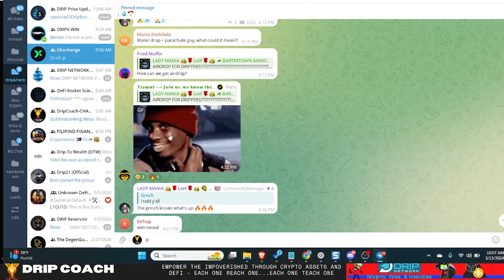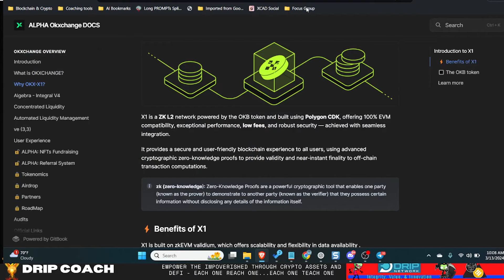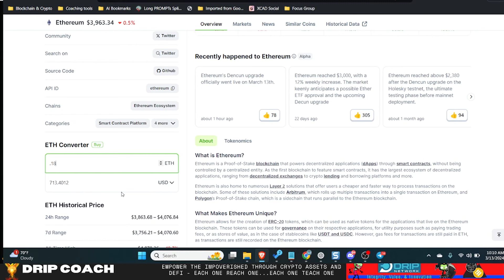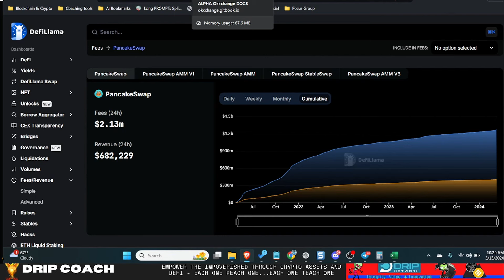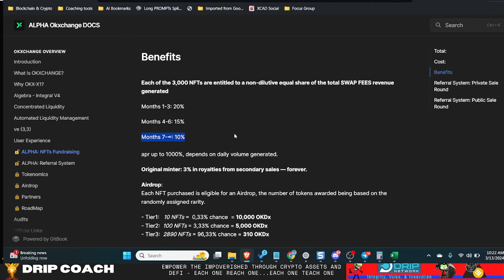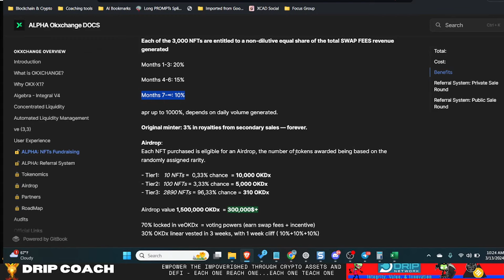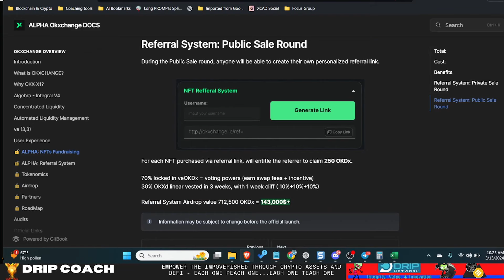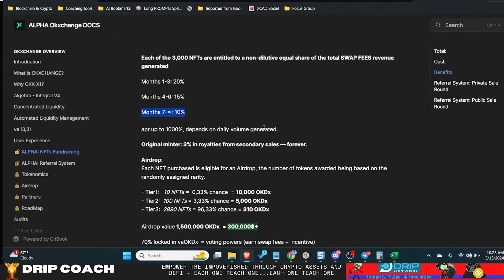Drip Network Okxchange huge alpha update life changing opportunity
🔥 Special Call to Action for Our Community:

When registering for the XNFT Fundraising Private Sale, make sure to select "Drip Coach" as your team. This not only gets you early access under our wing but also ensures you're part of our dynamic community taking a bold step together into the future of DeFi.

📝 Don't Miss Out! This is more than an investment; it's your entry ticket to a community shaping the next frontier of decentralized finance. Let’s make history together. Register now and ensure you're part of this exciting journey with SwapX and the innovative X1 blockchain.

Drip network - Your best resource for drip network and all the issues concerning it. Do not blindly invest in any of Forex Shark Projects without DYOR.

Audit Checkers -
🔎Crypto Checker by Dev Streak 🔎